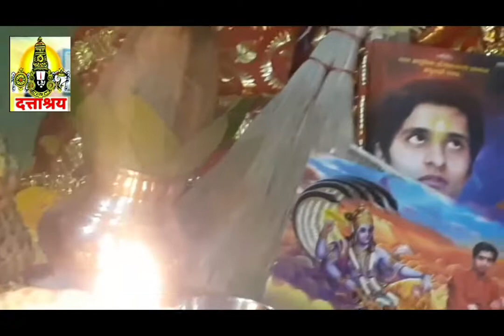Indian Yogi sri Charudatta Thorat | Dattashraya Darshan | Kavya Vishnu Sadan Today | Nashik Temple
संग्रहित | भारतीय योगी विष्णुभक्त चारूदत्त ज्ञानमंदिर
Indian Yogi @Dattashraya Temple Nashik

• लोकाग्रहास्तव उपक्रमाचे अंतर्गत  ;

••  जगाला हेवा वाटेलं असां अभ्यासयुक्त व्यसनमुक्त महा'राष्ट्र'..चला घडवू या ! - || राजकवी चारूदत्त || ••

संदर्भ - Reference

• About Us : संपूर्ण विश्लेषण ;

संग्रहित अभ्यासपर

(जळगावचे सुविख्यात साहित्यकारांसमवेत चर्चा)

7) अधिक माहितीप्राप्तीकरिता ;
Search us on Google with the name of
' DATTASHRAYA TV NEWS CHARUDATTA THORAT NASHIK TODAY LATEST UPDATES '
8) Lord Vishnu Bhakta Charudatta Thorat Kavya Vishnu Sadan Knowledge Temple / Satyatma Place

The Largest Marathi Daily New Analysis by
|| Indian Yogi Shri Charudatta Thorat ||

• सदिच्छा : -

- || राजकवी चारूदत्त ||

Charudatta Thorat : महाकवी श्रीविष्णुभक्त चारूदत्त

The Science of Dattashraya : By Indian Yogi
|| Lord Vishnu bhakta Charudatt

Subject & Topic
Latest Online Story

• Subject - THIS VIDEO IS UPDATED

|| लोकाग्रहास्तव अभ्यासकांकरिता ||

Educational News
Topics & Sciences

Official Documentary